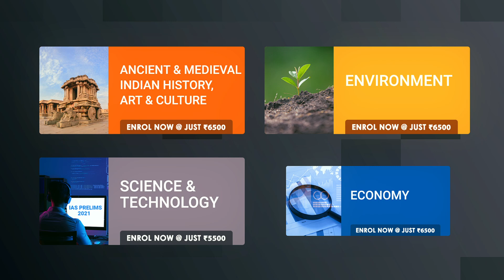Subject focused strategic revision for UPSC Prelims 2021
With just under 3 months for Prelims, it is time to Learn the secrets to effective Learning with Edukemy's Range of courses designed to help you crack UPSC Prelims in the first attempt!

*Tips & Tricks to tackle MCQs
*Previous Year Questions (PYQs) to help develop effective answer-writing strategies
*Top-notch simulated test series

These are more, in modules starting at just Rs. 3500!